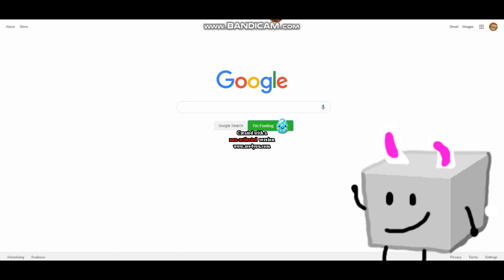Happy Easter Day!